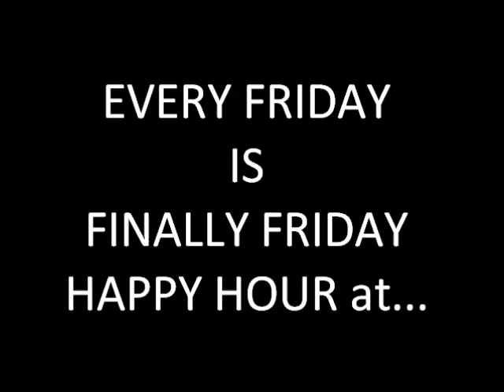The Lodge of Four Seasons Finally Friday!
Uber-bartender Christopher makes a delicious Purple Lei with LOTS of RUM! Every Friday is Finally Friday at The Lodge of Four Seasons - in Lake Ozark, Missouri!